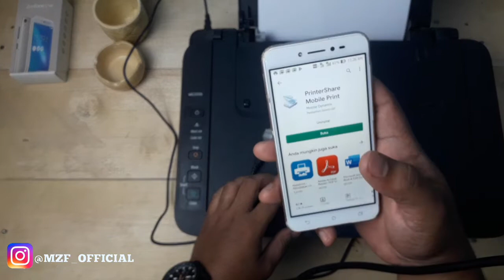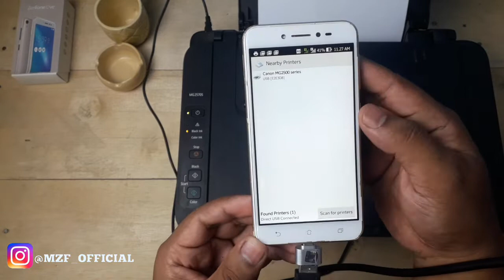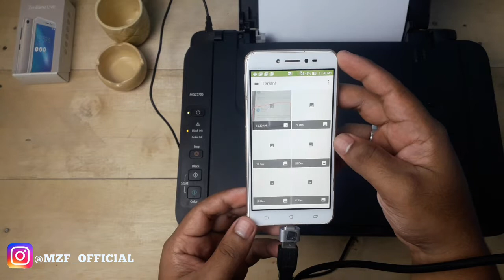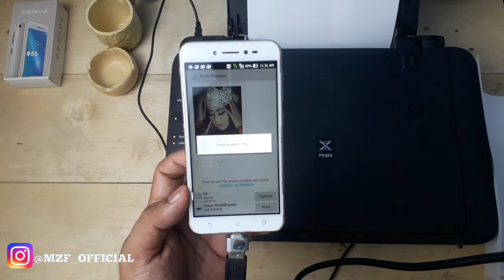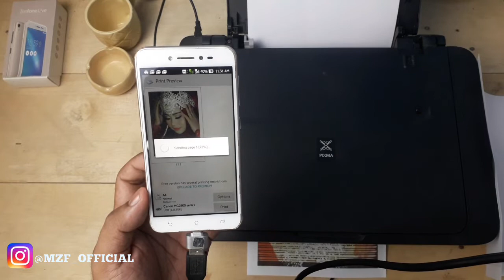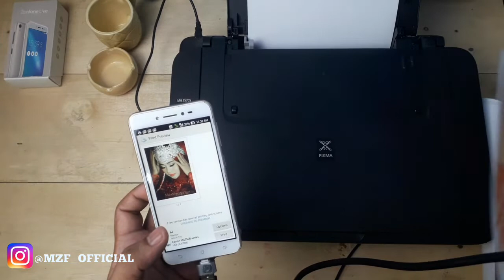CARA PRINT LEWAT HP ANDROID VIA OTG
Tips ngeprint pakai hp android. Mudah dan gak ribet semua file bisa di print. Cuma pakai otg. Buat kalian yg printernya gk suport wifi dan bluetooth. Aplikasi ini cocok bgt.

Cocok untuk semua jenis printer.
Koment jika ada pertanyaan.